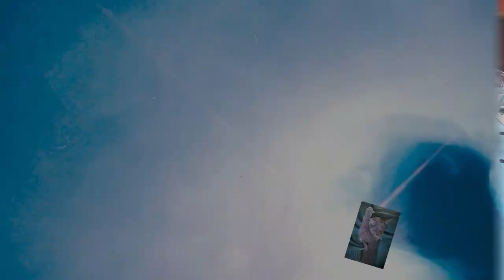Metallic Farben mit Gold erstellen Acryl Giessen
Hallo zusammen,
heute möchte ich euch zeigen was man mit der Farbe Gold Acryl alles für Farben mischen kann. Das Bild hat mir erst nicht gefallen. Dann habe ich es zum Schluss noch mit einem Swipe gerettet. Denke euch geht es manchmal auch so, lach. Habt viel Spass euer Hellsing (Timo)

Von Gerstaecker:
Vinylkleber von I LOVE ART: